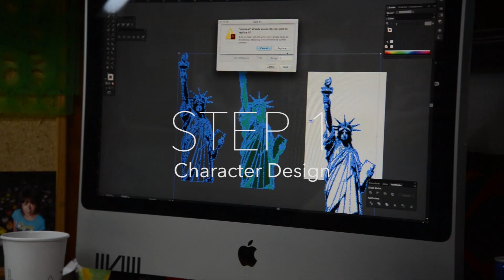TLD Paint: Cole Seely MXON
The making of Cole Seely's 2017 MXON custom TLDpaint SE4 helmet from the Troy Lee Designs paint department in Corona, CA.